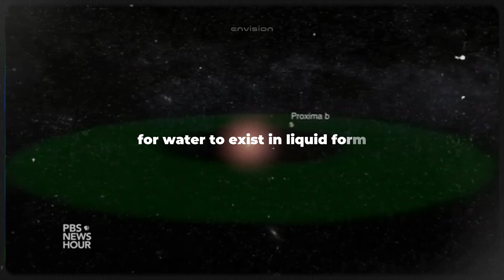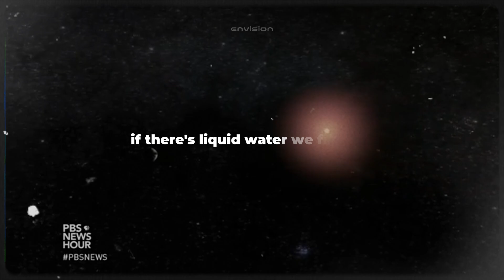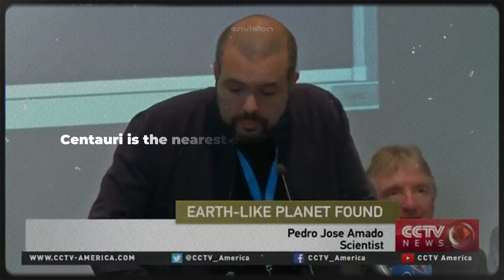James Webb Telescope Shows SHOCKING DISCOVERY On Proxima B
The James Webb Space Telescope has made a shocking discovery on Proxima B, the exoplanet orbiting our closest neighboring star, Proxima Centauri! Could this be a sign of alien life? Or is there something even more mysterious lurking on this Earth-like planet? 🌍🛸 Scientists are stunned by what they’ve found, and this could change everything we know about habitability in the universe!

Credits:
NASA

proxima b,proxima centauri,is there life on proxima b,space documentary,closest exoplanet to earth,proxima b ocean,aliens on proxima b,real images of proxima centauri,this is proxima b,exoplanet,will we visit the closest exoplanet,alpha centauri,red dwarf star,explore a real exoplanet,Nearest Exoplanet,What does Proxima B look like?,journey to proxima centauri,james webb space telescope proxima b,shocking discovery on proxima b,life on proxima centauri b